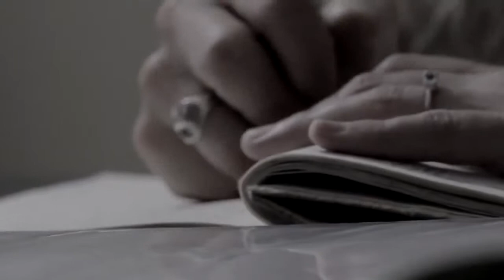Discover Music by Independent Singer-Songwriter Debbie Goodman - Beautiful Girl.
Discover Debbie Goodman's latest single, Beautiful Girl and find more Independent Singer-Songwriter Music